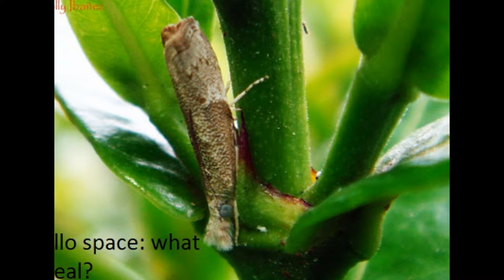nullo space: what is real2?